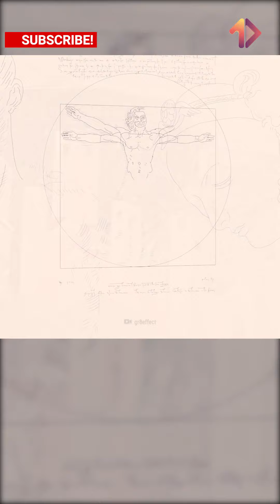Cuốn sách bí ẩn nhất lịch sử nhân loại đã được giải mã? | MỘT VIDEO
Thời cổ đại cách đây hàng trăm năm đã xuất hiện những cuốn sách kỳ bí đối với nhân loại.
Không biết ai là tác giả, cả nội dung cũng là một thách thức lớn đối với các nhà ngôn ngữ học.
Rốt cuộc đó có phải là cuốn sách tiên tri, hay nó chứa đựng bí ẩn lớn nhất về nhân loại của người ngoài hành tinh?

Vũ trụ
Nasa
hệ mặt trời
hành tinh
Mặt trăng
Big Bang
Bản thảo voynich
Sách cổ bí ẩn
Chữ viết người ngoài hành tinh
+ Xem thêm
caocuongvu
Davo's Lingo